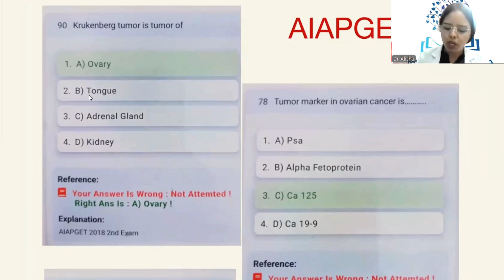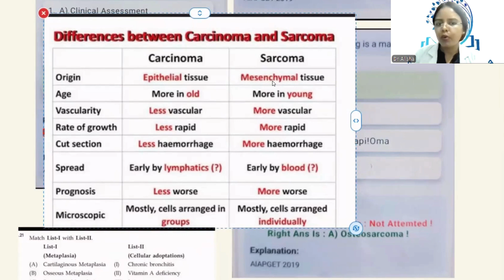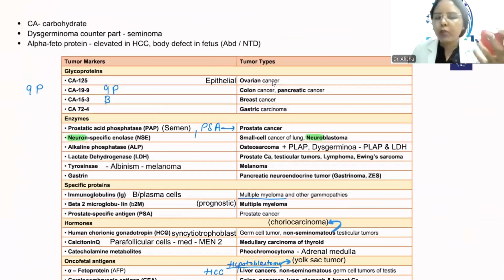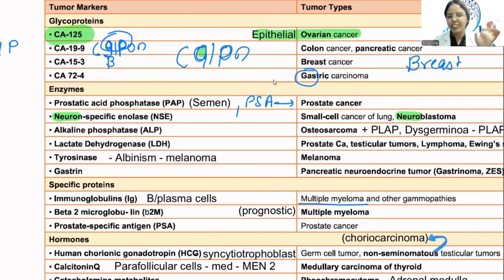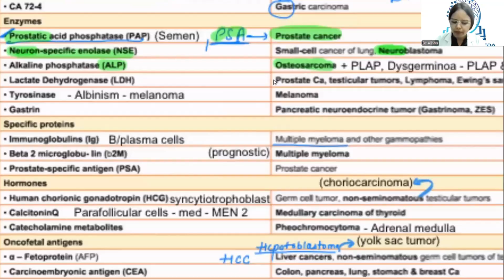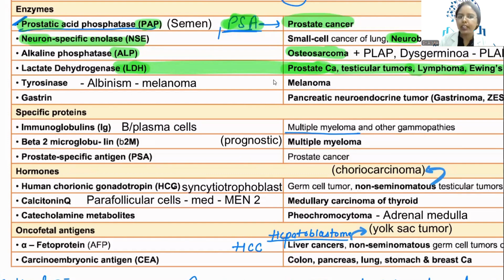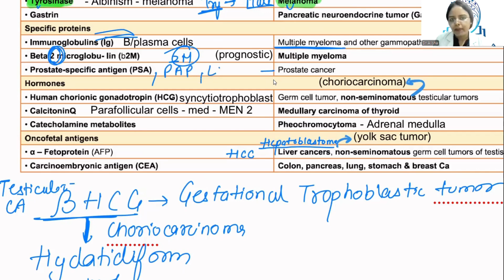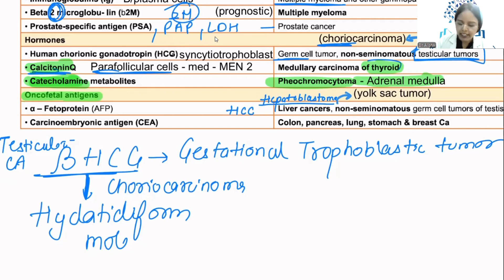Tumor Marker|FAQ|AIAPGET 2025|UPSCAMO|UPPSCAMO|NEXT|HPSCAMO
AIAPGET 2025, AMO, NTET, NEXT, UPSC AMO, UPPSCAMO, HPSC AMO, Bams Lectures
MISSION AYURVEDA- Online Learning Classes for the preparation of Ayurveda Entrance Exam
Notes credit to Medsynapse*

New Batch live classes are going on.
The classes are conducted live on Zoom App.
Trail classes are also available.

Online classes for AIAPGET 2025, UPSC AMO 2024, Haryana AMO, UP-PSC, AMO & UPSC Aspirants.
For more details CONTACT @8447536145 aiapget2024 bams md ayurveda#uppsc upsc aiapget amo aiapget2024 aiapget2025 get2025

LIVE LECTURES FOR BAMS Students are going on conducted by Eminent faculty of related Subjects. The classes are conducted live on Zoom App. ☑️
Recorded Lectures are available on Our App- MISSION AYURVEDA 🎯
Demo classes are also available.

DR. ALISHA DHAANIYA
B.A.M.S., MD (Gold Medalist), PGDHM-AE
Ph.D. Scholar,  Dept. of Kayachikitsa,

Online classes for AIAPGET 2025, UP-PSC, AMO & UPSC Aspirants.
For more details CONTACT @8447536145 aiapget2024 bams md ayurveda#uppsc